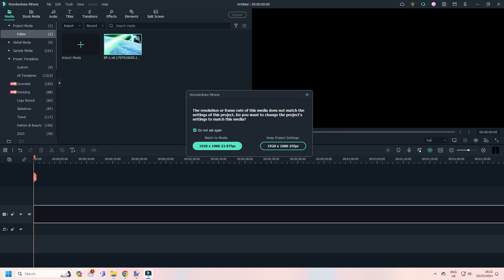Powerscaling in a Nutshell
Wonderful Precure episode 1.
I derped, it's cm/s.